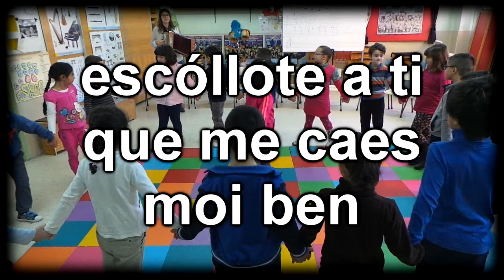Río verde por 1ºA CEIP A DOBLADA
Gravación realizada no marco das actividades da aula de música para a Semana da Paz 2015 xa que o baile ten un gran compoñente socializador ademáis de lúdico.